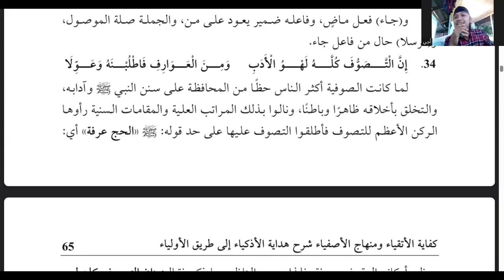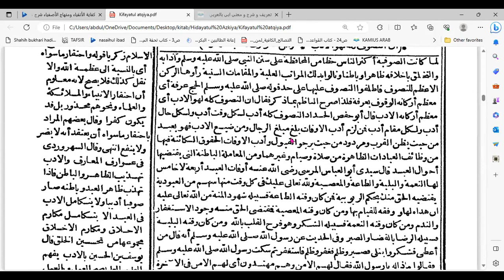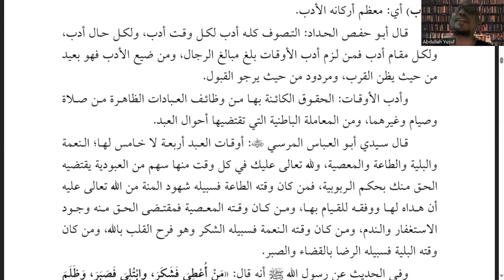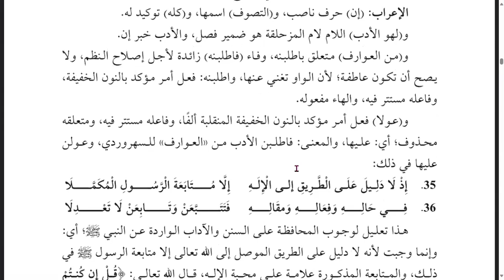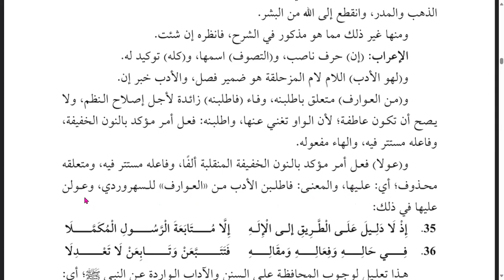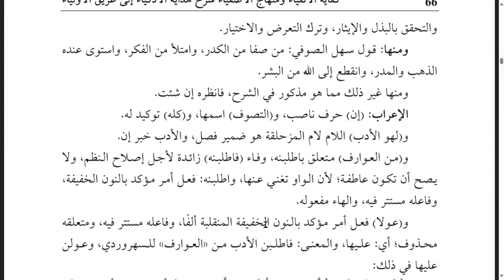14. Kitab Kifayatul Atqiya | Menjaga Sunnah